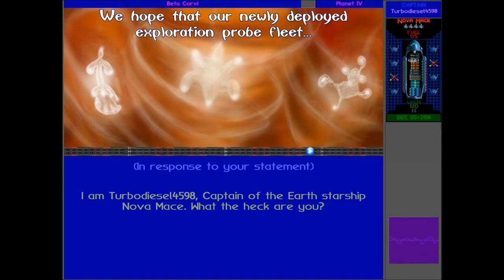Star Control 2 HD - #23 - Gas Bags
Sentience on a gas giant!